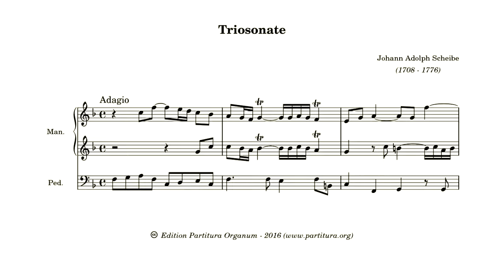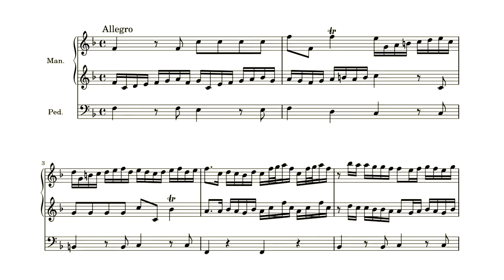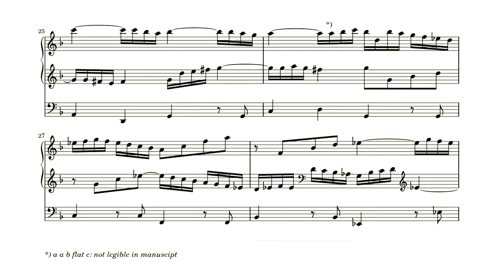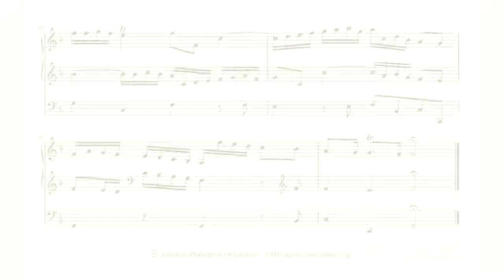Johann Adolph Scheibe, Triosonate F dur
Johann Adolph Scheibe (1708 – 1776) was a German-Danish composer and critic and theorist of music. He was born in Leipzig as the son of Johann Scheibe, an organ builder. At 11 he entered the school at the Nikolaikirche in Leipzig. In 1725 he entered Leipzig University to continue study in jurisprudence. However, his university education was abandoned when a family financial crisis forced him to remain at home.  Although he later wrote that he had begun to study keyboard at the age of six, it was only at this time that he gave serious thought to music as a career. He read everything he could find about music, and began to practise the organ. Scheibe was therefore largely self-taught as a musician.
In 1729 Scheibe applied for the organ position at the Nicolaikirche, where J.S. Bach was one of the examiniers, but Johann Schneider got the post. In 1736, he moved to Hamburg where he made influential friends including Johann Mattheson and Georg Philipp Telemann. Encouraged by both, Scheibe published the magazine "Der Critische Musikus" between 1737 and 1740. The magazine received widespread attention and remains significant today for its discussion of significant contemporary composers.
In 1740 Scheibe became kapellmeister at the court of King Christian VI of Denmark. Scheibe rapidly became the most significant musical figure in Copenhagen. He led the royal orchestra, composed vocal and instrumental music, and was a driving force in the foundation of the first musical society, "Det Musikalske Societet", which held public concerts between 1744 and 1749.
After the king's death in 1746, his successor Frederick V affected a move away from the pietism of the previous monarchs. Theatre and opera were once again allowed, and the Royal Danish Theatre opened in 1749. Musical taste turned to Italian opera and French comic opera. Scheibe was strongly opposed to this new style, and his employment was terminated in 1748.
Scheibe moved to Sønderborg where he opened a music school for children while continuing to write, compose, and translate Danish texts into German.In 1762, Scheibe returned to Copenhagen, where he remained until his death 14 years later.

As a composer Scheibe is nowadays largely unknown. Though most of his music is now lost, he composed over 150 church pieces and oratorios, some 200 concertos, two operas, and numerous sinfonias, chamber pieces, and secular cantatas. He is largely remembered because of his criticism of J.S. Bach's musical style. In "Der Critische Musicus" (no.6) he criticised Bach for taking das Künstliche (technical or artificial) to excess, at the expense of das Natürliche (the natural). History judged harshly: Scheibe was wrong and his music and writings were neglected.

Scheibe's music deserves a reevaluation. The Triosonate presented here today shows that Scheibe could write worthwhile music. It would make a valuable contribution to any recital.
Though called "Triosonata" it follows the form of many of Kreb's trio's: a slow introduction, followed by a more lively second part.

The recording was done with the sampleset, made by Organ Art Media, of the Arp Schnitger organ in Steinkirchen.

Adagio
BW: Gedackt 8', Rohr Flöth 4 (left hand)
HW: Principal 8' (right hand)
Ped: Principal 16', Octav 8'

Allegro
BW: Gedackt 8', Rohr Flöth 4, Quinta 3' (right hand)
HW: Principal 8', Rohrflöt 8' (left hand)
Ped: Principal 16', Octav 8', Octav 4'